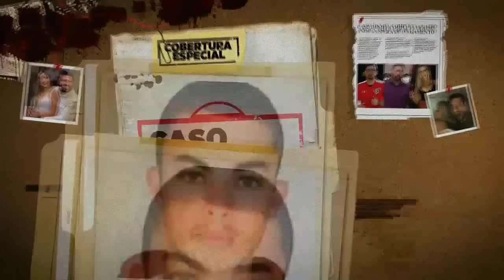Caso Daniel, veredito deve sair hoje